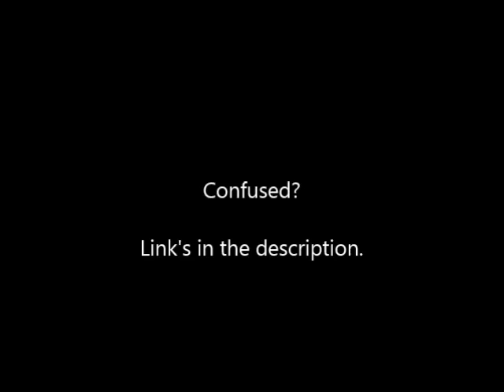NEW BLOG REVIEW: Napoleon Dynamite (2004)